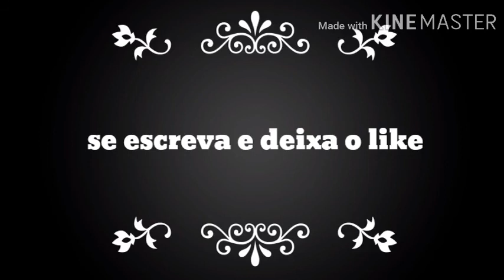reações da minha 6 quimio